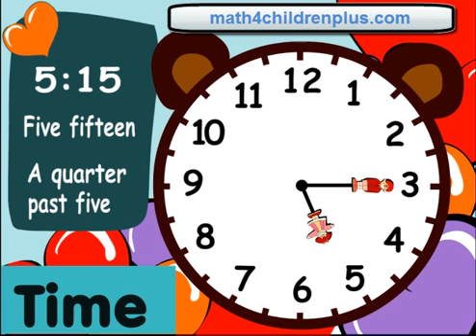Teach children how to read time at fifteen minutes past (or a quarter past) on clocks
Teach children how to read time at fifteen minutes past (or  a quarter past) on clocks e.g. 1:15, 2:15, 3:15, 4:15 etc. Fun and animated cartoon video to introduce children on telling time on clocks.